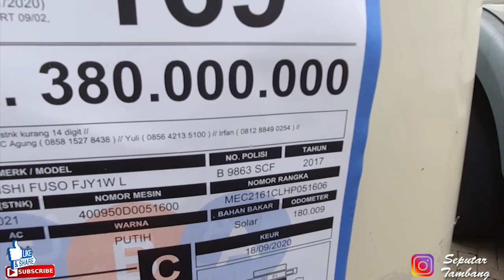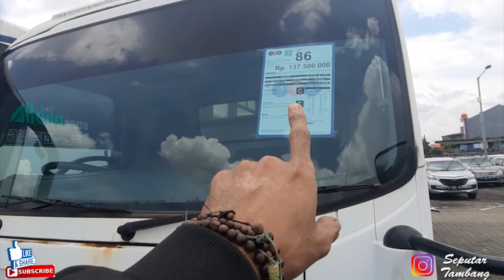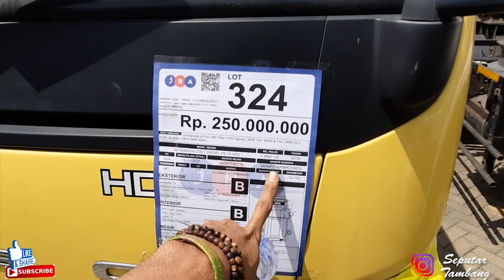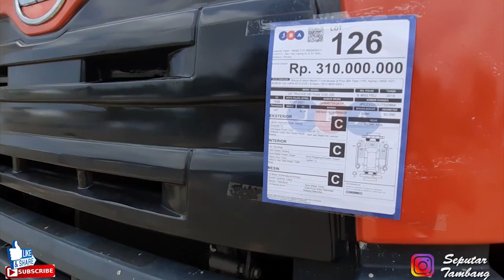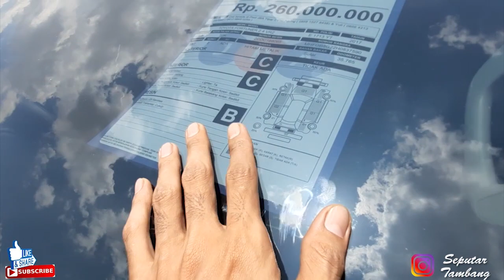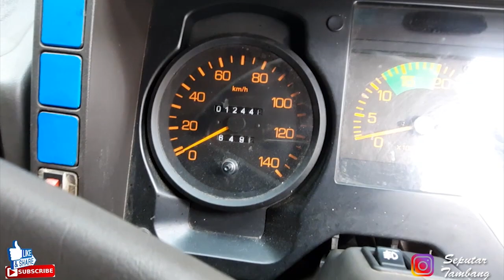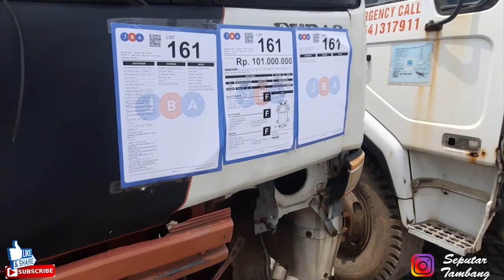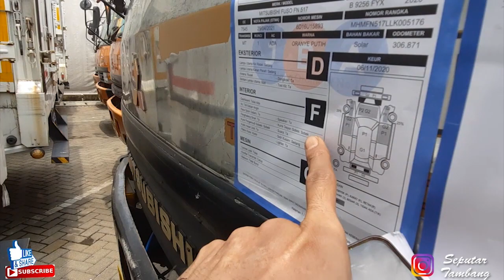LELANG TRUK MURAH DAN KONDISI APA ADANYA DARI TRUK KECIL SAMPAI TRUK BESAR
Di video kali ini kita membahas truk yang masuk list yang akan di lelang, lokasi lelang yaitu di lelang JBA TIPAR.